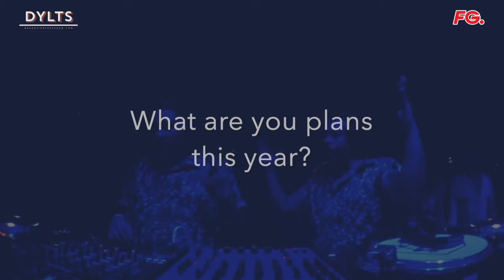Fatnotronic Interview with DYLTS